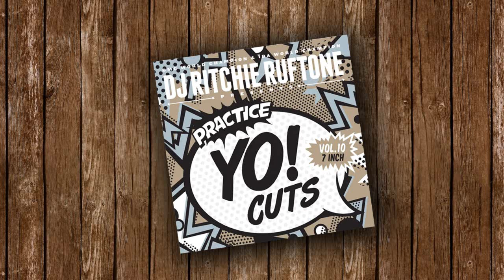Ritchie Ruftone - Practice Yo! Cuts Vol. 10 - 7inch - Side B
Turntable Training Wax